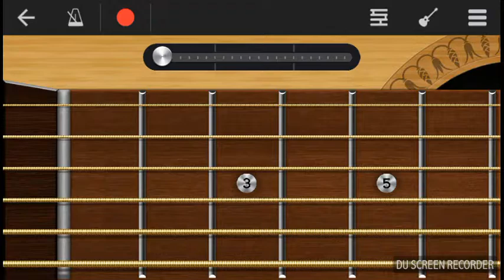Guitar Music (Meet The Engineer TF2)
Guitar TF2